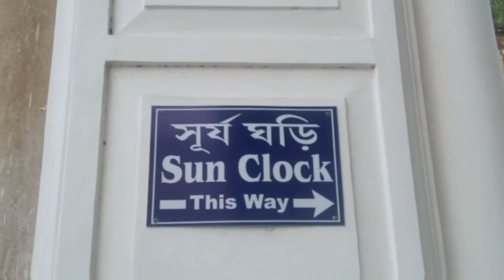The History of Imambara ll exploring the Beauty and Mystery ll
Hooghly Imambara is an experience in itself. With its open and spacious courtyard, long-running corridors and the majestic watch tower, the entire monument is an architectural splendour quietly speaking about its erstwhile prominence and fading grandeur. Built in the 19th century, the Imambara is a holy shrine for not only the Muslim followers but also the people of other faiths.

What is an Imambara?

An Imambara is a congregation hall for commemoration ceremonies of Muslims of Shia denomination those attached with the Remembrance of Muharram. An Imambara is definitely not a mosque which is a worship place for all the Muslims. In fact, the Islamic term for an Imambara is ‘Hussainia’ which is etymologically derived from the name of Husayn Ibn Ali, the grandson of Muhammad who was killed in the battle of Karbala in 680 AD. Read more about Bara Imambara in Lucknow here.

A brief history of Hooghly Imambara

Although the grand monument is bound to leave anyone awestruck with its beautifully ornamented designs and motifs, the Imambara had a humble beginning. The Hooghly Imambara was set up by a distinguished Persian merchant named Mohammad Aga Motahar in 1717 AD. He had arrived at the banks of river Hooghly at the beginning of 18th century with his salt business.  He built his abode at the place where the Imambara stands today for his family with the desire to spend the rest of his life. Being a rich person, he enjoyed the service of a large number of servants. But perhaps, his family life was not a happy one although he was blessed with immense wealth. In 1717, he dedicated his loved home solely to the almighty God “Allah” and renamed the place as “Nazargah Hossein”. In 1735, his son-in-law Mirza Saleh-ud-din added another building to it. This new building was named “Tazia Khana”, this is probably the place where the Tazias are kept.
The present day Imambara does not have any connection to the older one. In fact, it was built on the debris of the older one under the patronage of Haji Md. Mohsin. A notable philanthropist, Haji Md. Mohsin was born on 1732 and as the only successor of Md. Aga Motahar, the childless couple Mannu Jan Khanam and Mirza Saleh-ud-disinherited the entire Motahar property. Md. Mohsin was a childless and pious man. He donated the entire property for the use of local Muslim community. But by a sad turn of events Md. Mohsin expired on November 29, 1812, before the Imambara could be completed.  Mohsin had made arrangements for construction of the Imambara and for a Mutawalli (caretaker or official trustee appointed to look after the Muslim shrine). But the Mutawallis did not follow the path of Haji Mohsin and charges of corruption and squandering of wealth was levied against them. Such was the mismanagement that the Government finally took charge of the Imambara.  In 1834, Syed Keramat Ali, a noble architect was appointed as a Mutawalli.     Keramat Ali was a versatile man with profound knowledge in science and geometry. It was under him that the Hooghly Imamabara was eventually built. It took twenty long years from 1841 to 1861 for the Imambara to be built with an expense of Rs.850000/- according to the biography of Haji Mohsin by Hashmat Ali. Before his death in 1875, Syed Keramat Ali handed over the authority to Maulvi Syed Ashraf Uddin, the eldest son of Nawab Amir Ali.
The architecture:

Imambara literally means the abode of angels (‘Imam’ meaning angels and ‘Bara’ meaning abode).the Hooghly Imambara opens with an imposing doorway to an open courtyard. There is a rectangular tank at the middle of the courtyard that is decorated by beautiful fountains. It is believed that the fountain has an underground connection to the river.

The courtyard is surrounded by two-storied buildings with long corridors and having numerous rooms. These are now used for official purposes and classroom for the madrasah students.

The Sun Dial

There is a sundial at the open yard at the back side of the Imambara. There is a concrete table with a fixed hand that still indicated the correct time from dawn till dusk. We were fascinated to see the sundial. In fact, it gave the exact time.
How to reach Hooghly Imambara:

The nearest railway station is Bandel. Bandel can be reached from Howrah station by local train. From the station, you can take a rickshaw to the Imambara.

You can club your visit with Bandel Church. From Bandel Church, you can also take a boat ride along the river to the Imambara. This boat ride will be a different experience.